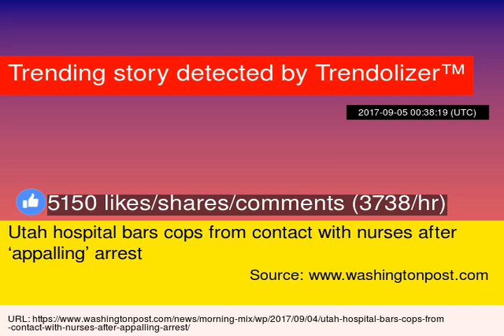This Concludes Our Broadcast Day - Tuesday September 05th, 2017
On Tuesday September 05th, 2017, the internet signed off and concluded its broadcast day. When that happened, the most remarkable events of the day were determined and collected in this video... NationalCheesePiaDay, Utah hospital bars cops from contact with nurses after appalling arrest, Catastrophic Hurricane Irma now a Cat 5 is on a collision course with Florida, Category 5, Trump administration announces end of immigration protection program for dreamers, The North Korean mountain under which its conducting nuclear tests is at risk of collapsing sending radiation across the region a Chinese scientist says.